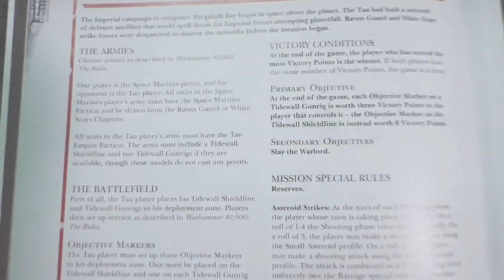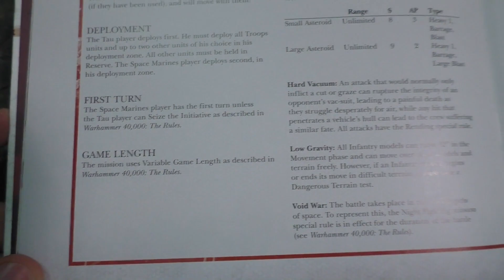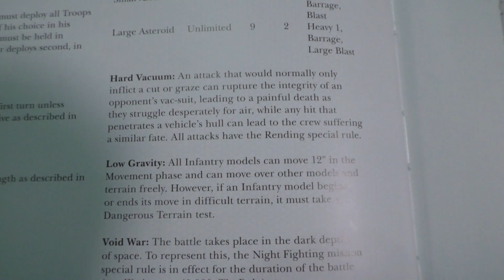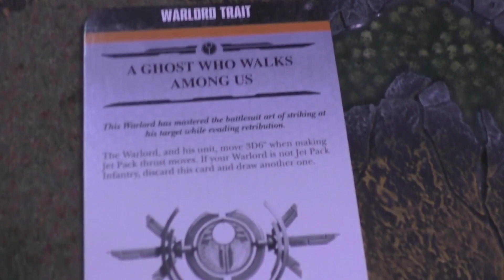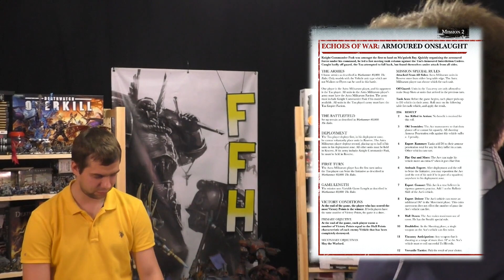Репорт | Warhammer 40k | Tau VS Emperium | Кампейн MONTKA. Обзор сюжета и первая битва